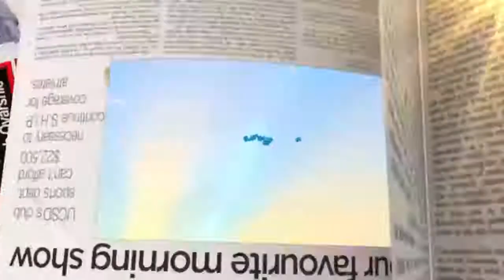Road safety: Essence of wearing seat belt | Breakfast Daily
Exq. Kwame Kodua Atuahene [ Head of Regulations Inspections and Compliance, National Road Safety Authority] talks about the essence of seat belt on BreakfastDaily.